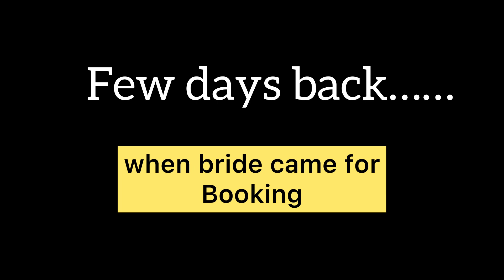Nitika ki shadi 🥰 !! Bride’s journey !! vlog10 !! dimple Rajkumar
Nitika ki shadi 🥰 !! Bride journey !! vlog10 !! dimple Rajkumar

Guys  …I hope you all enjoyed this vlog😁
If you want more vlog like this

©Digital Head :- Pandey Ji
   Digital  Partner : Brother Digital 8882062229

Musician: Jeff Kaale

Musician: Jeff Kaale

Musician: @iksonmusic